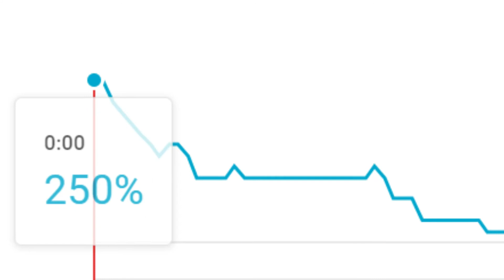Did you know that only a small percentage of you...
Please watch my content.

Also sub as well.